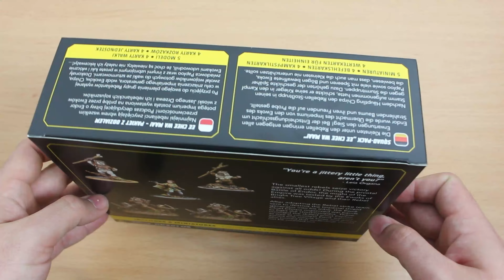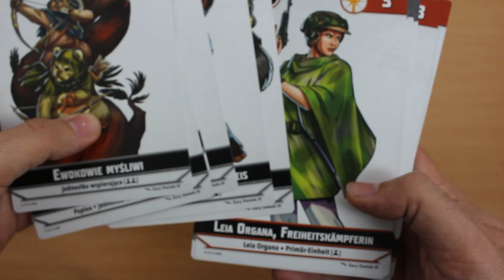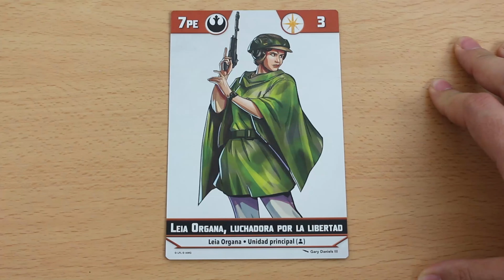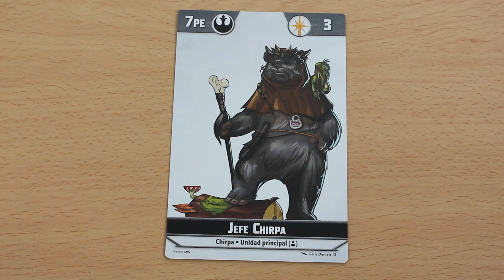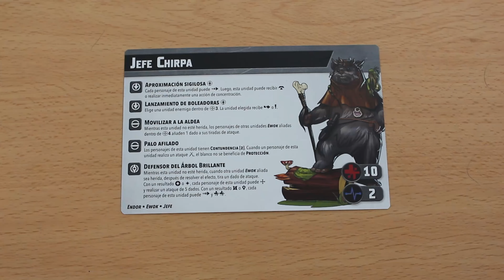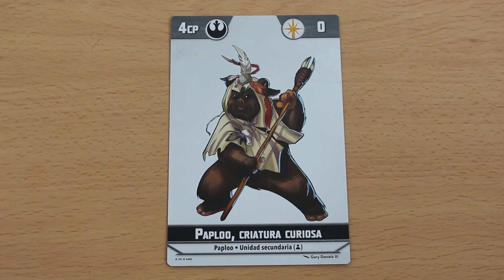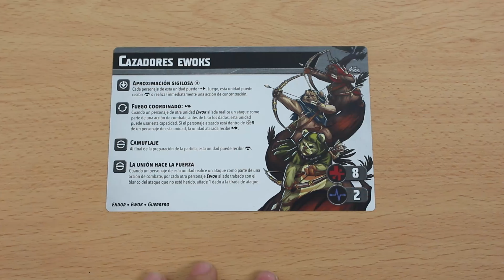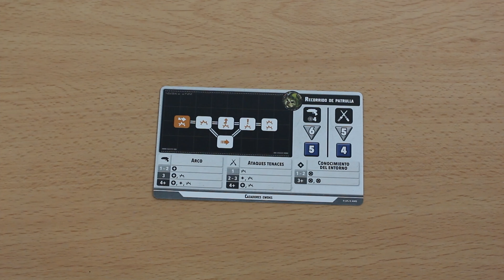STAR WARS Shatterpoint: Unboxing: EE CHEE WA MAA!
Este febrero llegan los Ewoks a SW Shatterpoint. Lo hacen divididos en dos expansiones. En este vídeo abrimos la expansión que incluye a la Princesa Leia. Vemos de lo que es capaz de hacer la comandante Organa y sus pequeños amigos peludos.

Os dejamos por aquí una hoja completa de referencia rápida para poder agilizar las partidas cuando se nos plantean dudas

🎲🎲Descubre la gama de dados de Tycka y sus increibles 6s en este enlace

La canción utilizada en la introducción del vídeo ha sido cedida por nuestros compañeros rockeros de Sylvania